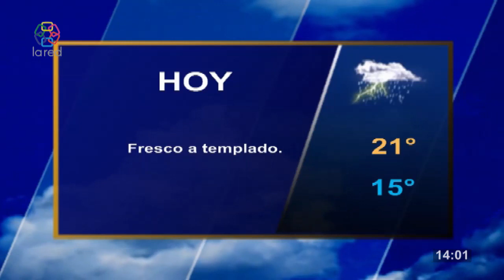Red Informativa Primera Edicion 28 04 2020p2